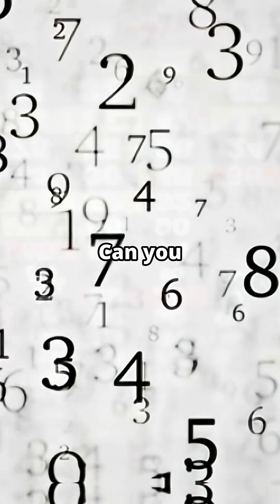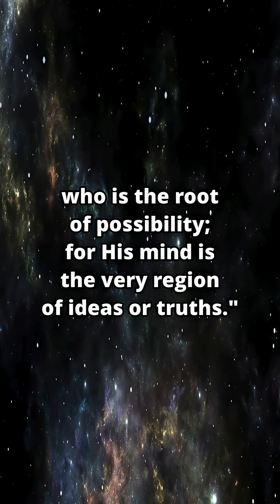Math Proves God!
Math has many qualities about it that make it so basic to our reality. Like the fact that it is object, independent and infinite. The only possible source that something like math could have is God Himself!